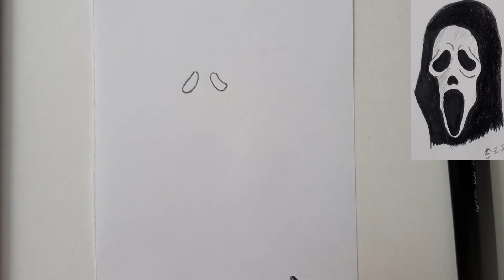Cómo dibujar a Ghostface | How to Draw Ghostface from Scream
-Materiales:
-Lápiz 2B
-Hoja A4
-Borrador

-Materials:
-Pencil 2B
-A4 sheet
-Eraser